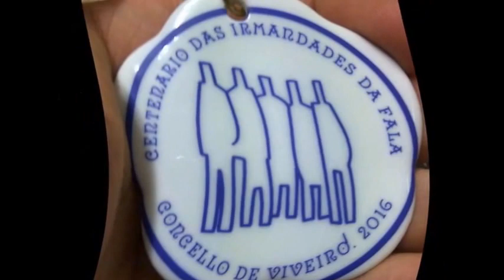Apertura e peche do acto do centenario das Irmandades da Fala en Viveiro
Apertura e peche do acto do centenario das Irmandades da Fala en Viveiro. Organizado pola Real Academia Galega e o Excmo. Concello de Viveiro.

Por orde:

Apertura do Acto:

-Intervención musical: David Bellas (Gaita de fol)

Peche do Acto:

-Lara Fernández Fernández-Noriega
Concelleira de Cultura do Excmo.
Concello de Viveiro

- Entrega de figuras conmemorativas e medallas de Otero Regal a os ponentes.

-Xesús Alonso Montero
Presidente da Real Academia Galega

-Maria Loureiro García
Alcaldesa do Excmo. Concello de Viveiro

08/10/2016

Teatro Pastor Díaz

(Viveiro)

Seguir en Instagram: @davidbellasmusic

Google+: David Bellas